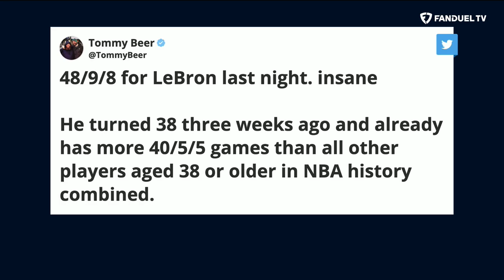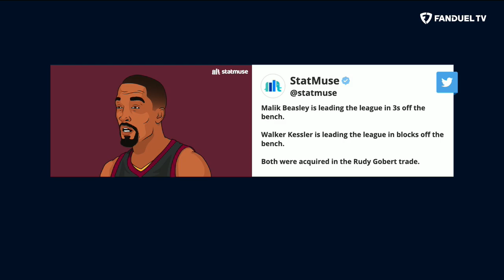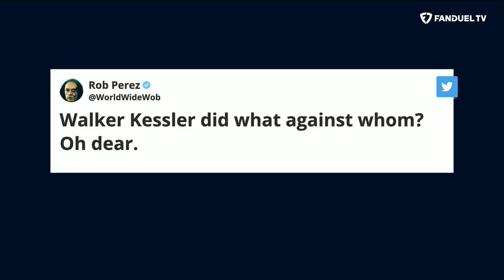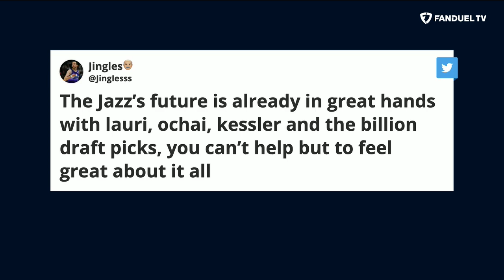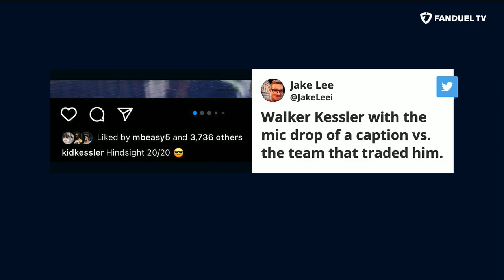NBA MLK Day Recap, Jayson Tatum Scores 51 | Run It Back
On today's episode of 'Run It Back' on FanDuel TV LIVE host Michelle Beadle took co-hosts Shams Charania, Eddie Gonzalez and Chandler Parsons through all the latest NBA news and notes as the season is in full swing. On this episode, the crew discussed the huge slate of games from the Martin Luther King Day games, Jayson Tatum scoring 51 points and so much more.

0:00 INTRO
0:52 JAYSON TATUM 51
8:30 WARRIORS VS WIZARDS
14:00 LAKERS VS ROCKETS
18:55 KNICKS VS RAPTORS
24:35 JAZZ VS WOLVES
29:25 FIT OR BRICK
31:05 YOU BUYIN' THAT?
40:00 KINGS - ROCKETS SUSPENSIONS
43:35 ON THE FLY PARLAY